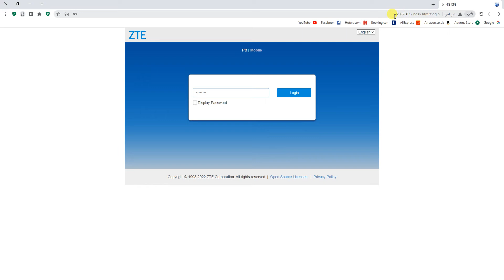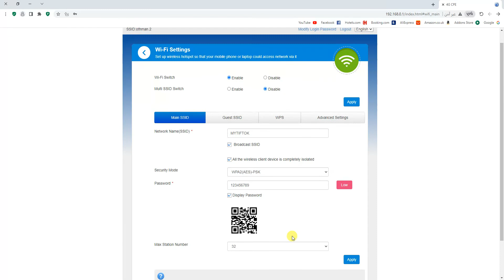تعديل اسم وكلمة مرور شبكة الواي في في روتر يمن نت 4G